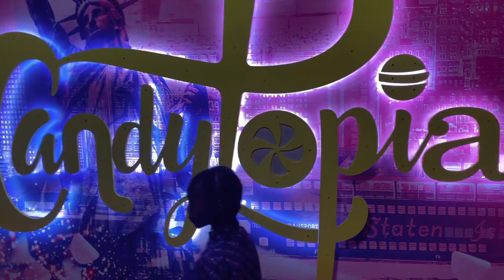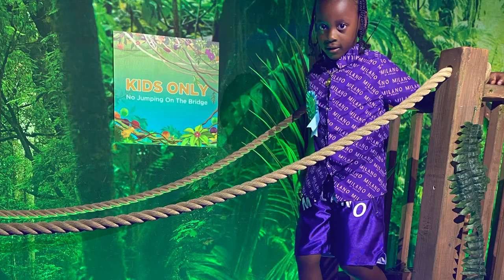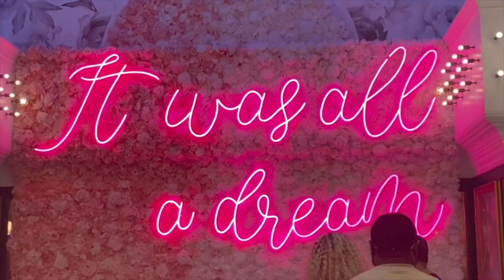August’s 5th Birthday EXTRAVAGANZA At Candytopia 🥳🍭🎂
In this Vlog we’re celebrating August’s 5th Birthday at Candytopia and TheSugarFactory 🥳!! August, we love you soooo much!!! May God continue to guide you and bless you with many more! This is how a 5yr old Turns Up baby 😭🗣🍭🍫🎂

Foreverfadedd_
Babie_Auggie
Youropinionisinvalid_